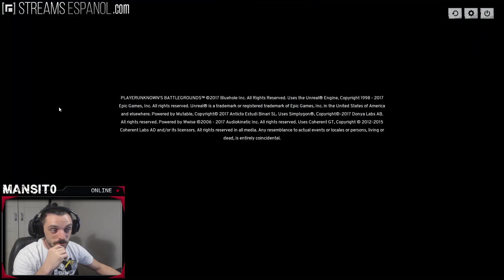Hoy Solo Game // GAMEPLAY ESPAÑOL // Mansito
SOLO GAME

Agregame en:
Battlenet - Mansit0#2289

Setup:
CPU - Intel i7 6700K
REFRI - NZXT Kraken X61 Refrigeración Líquida
GPU - Gigabyte GeForce GTX 970 Gaming G1 WindForce OC 4GB GDDR5
RAM - G.Skill Trident Z DDR4 3000 PC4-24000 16GB 2x8GB CL14
CAJA - NZXT H440 USB 3.0 Negra/Roja
HDD - 250GB 2.5" SAMSUNG SSD SATA3 SERIE 850 EVO X 2
HDD - 1TB SEAGATE SATA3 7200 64MB SV35 SURVEILLANCE
MONITOR - 2 Monitores curvos Samsung CF396 27¨
TECLADO - Corsair K70 Lux USB Black
MOUSE - Mad Catz R.A.T. 3 Gaming Mouse
CAM - Logitech HD Webcam C930e
HEADSET - Logitech G933 Artemis Spectrum Gaming 7.1 Inalámbricos